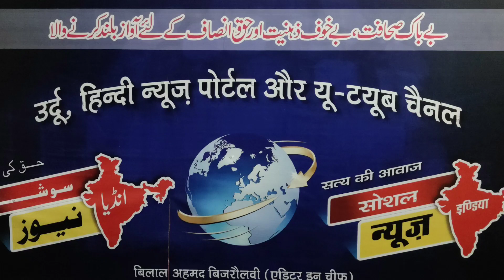تلاوت مولانا عامر رحیمی دہرادون tilawat Kalam Pak